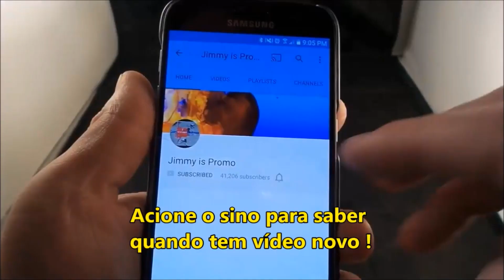VÍDEO 121 ISRAEL: JATO F 16 É DERRUBADO NA SÍRIA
Jato F-16 abatido na Síria: uma análise preliminar.